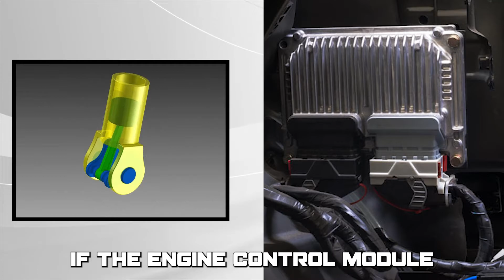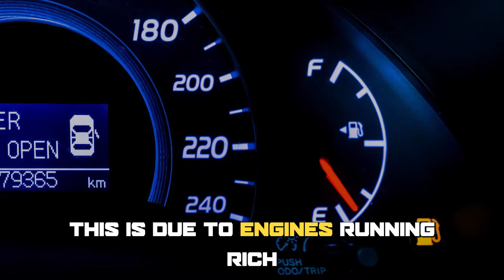P0301 ERROR CODE: MEANING, SYMPTOMS, CAUSES AND SOLUTIONS (cylinder 1 misfire detected)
P0301 ERROR CODE: MEANING, SYMPTOMS, CAUSES AND SOLUTIONS (cylinder 1 misfire detected). In this video, we will discuss error code P0301, what causes it, and how to fix it.

Error code P0301 is a diagnostic trouble code that indicates a misfire in engine cylinder number 1. Let's look at a car engine. The engine has a series of cylinders where combustion occurs to generate power. If the Engine Control Module detects that the performance of cylinder 1 is lower than expected, it will trigger the P0301 code error to pop up. This error is serious and should be addressed promptly to avoid further damage to the engine.

What are the common signs to look out for when checking for this problem?
• Check engine light illuminates: this light illuminates when the engine is not functioning optimally.
• Decreased engine performance: You will notice your car accelerates poorly and idles roughly.
• Increased fuel consumption: this is due to engine running rich to keep your car going.